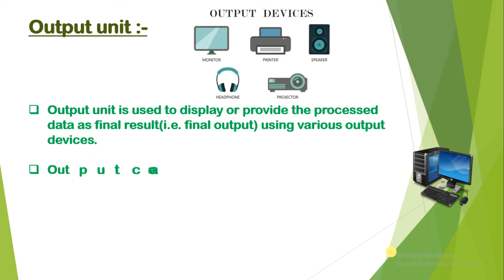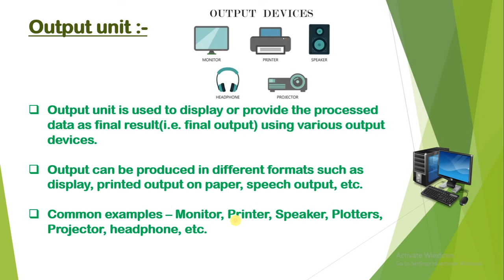OutputDevice | Output unit/devices of computer | Fundamental of computer | Computer Basics in hindi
In this Playlist of Fundamentals of Computer System, every type of persons can learn to use and operate computer easily and in friendly way. Learning computer made easy with these videos. Also do not forget to watch other educational videos in my channel. Happy learning all 💻🙂.